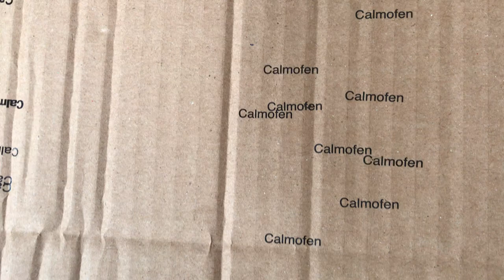140mm Ink Cup Pad Printer